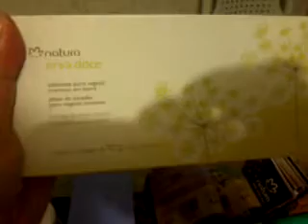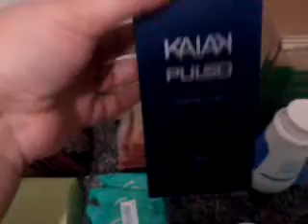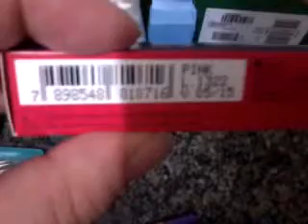O que veio na caixa da Natura ciclo 14/2014 - 3º Pedido